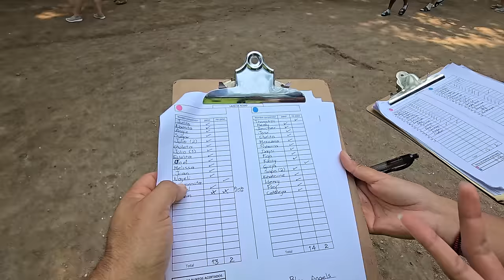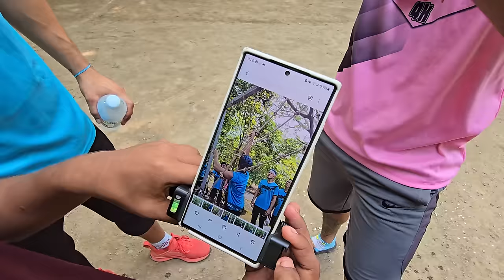Esta en manos de Camila el gane. Choco hizo ver el error del árbitro, ¿Por que le anularon el punto?